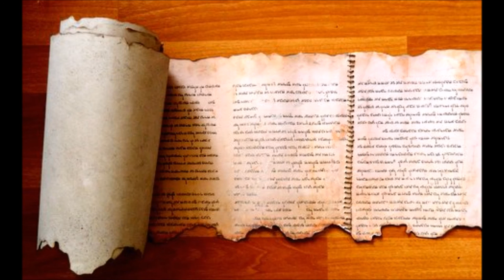Dead Sea Scrolls Bible Study #5: 1 Samuel Major Variants & Q&A on Sacrifices & Essene-NT relation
In this study I discuss how:

1.1 Samuel 1:5-6 in the LXX has more details about Hannah which makes the passage have a different meaning. 1 Samuel 1:8 in the LXX contains an extra back and forth dialogue between Hannah and her husband.

2.I discuss the Gospel of Matthew in the Hebrew version briefly and my current assessment of it.

3.I discuss the possibility that fragments of the New Testament were found in the Dead Sea Scrolls, and I explain why I conclude that they probably were not.

4.1 Samuel 1:11 in the LXX contains the extra detail that Hannah vowed "to the Lord", and it says dedicate to "thee" rather than "to the Lord" . It also says extra details of the vow, that being abstaining from wine and strong drink.

5.1 Samuel 1:14 in the LXX says that it was the servant of Eli that talked to Hanah; the Masoretic text says it was Eli, not the servant who talked to her. The LXX also contains an extra clause at the end commanding Hannah to leave the presence of the Lord.

6.1 Samuel 1:21-28: 1:21 in the LXX it tells us the extra detail that they went "in Shiloh" and mentions tithes of the land. The LXX says Hannah did not go up "with him". The Masoretic simply says she did not go up. The LXX refers to the child going up. The Masoretic text refers instead to Hannah going up. The DSS in 1:22 at the end it adds Hannah's declaration that she will dedicate her son as a Nazarite all the days of his life. This extra clause is missing from all other copies of the Bible. 1:23 the LXX and the DSS says "may the Lord establish that which comes out of thy mouth". The masoretic condenses it, saying simply "only the Lord establish his word". 1:24 in the DSS and LXX it mentions one three year old bull and the detail that they are in Shiloh. The Masoretic also incorrectly says it was three bulls. The detail of her bringing loaves is found in the DSS and LXX. 1:24-25 has a much longer and more detailed description about Hannah and her child in the DSS and LXX: "and the child with them, and they brought him before the Lord and his father slew his offering which he offered from year to year to the Lord and he brought near the child and slew the calf and Anna the mother of the child brought him to Eli". The Masoretic is missing these important details, majorly condensing it to read simply: "and the child was young. And they slew the bullock and brought the child to Eli." 1:28 in the DSS says "so she left him there". These words are not found in any other copies of the Bible. Also, the DSS says it was she who worshipped, not her son as all the other copies say.

7.I discuss the possible identification of the 24 elders in the Book of Revelation.

8.I explain why I believe that when the Messiah was "behind the scenes" He was being taught "by the Essenes".

9.1 Samuel 2:9-10 in the LXX and the DSS adds a passage about proper boasting and renders some of what God does very differently than the Masoretic text's rendering.

10.1 Samuel 2:16 in the DSS has a long repetition of details found in a couple verses prior; this repetition is missing from all other copies of the Bible.

11.I discuss why animal sacrifices are still required in the Millennial Kingdom even though the Messiah died for us as our sacrifice. I explain the purposes of sacrifices and how they are unaffected by Messiah's sacrifice.

12.1 Samuel 3:21 the LXX at the end of the verse adds "as a prophet to the Lord from one end of the land to the other. And Eli was very old and his sons kept heaping up, and their way was evil before the Lord."

13.1 Samuel 4:16 the LXX adds the words spoken by Eli to the people around him.

14.1 Samuel 5:3-4 the LXX has extra details about the pagan god Dagon. Also the LXX speaks in extra detail of plagues.

15.1 Samuel 10:1 the LXX adds Samuel giving a prophecy of Saul being successful and giving him a sign that this will be so.

16.1 Samuel 13:1 in the DSS and Josephus has a whole passage about Israel's enemy Nahash, plucking out peoples eyes and only 7000 escaping. These words are missing in all other copies of the Bible.

17.1 Samuel 13:9 the DSS has an extra passage of what should be said to the people. It is a repetition of earlier words in the chapter, and is missing from all other copies of the Bible.

18.1 Samuel 14:22b-24 the LXX has extra details about the war activities and adds that Saul committed a trespass of ignorance.

19.1 Samuel 14:41-42 the LXX has a much longer and more detailed account of lots being cast to determine who is guilty of violating the vow that Saul imposed on Israel.

20.1 Samuel 17-18 huge chunks of the text are not in the LXX version. 1 Samuel 17:43 the LXX has David swearing against Goliath by calling him worse than a dog.

21.Other passages of 1 Samuel i go through some differences in the LXX.

22.2 Samuel 13:21 tells us in the LXX that David didn't grieve his son Amnon's spirit because his son was his firstborn. This is a negative portrayal of David which the Masoretic text removed.